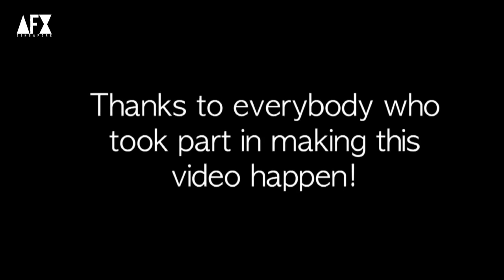f(x) 3rd Anniversary Tribute Video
Songs and videos used do not belong to us but to SM Entertainment. This video is made to celebrate the love for f(x) and their 3 wonderful years!

Intro + 라차타
Chu
Nu ABO
피노키오
Hot Summer
Electric Shock

Also, Admin @jorimu for her hard work of carry our items during the shoots. Without your support, it would've been very hard.

And everyone who took part in this video, *bows* thank you so very much!

Without f(x), this wouldn't have been possible. Without our 5 wonderful girls, KPOP would've been different.

f(x) 사랑해!